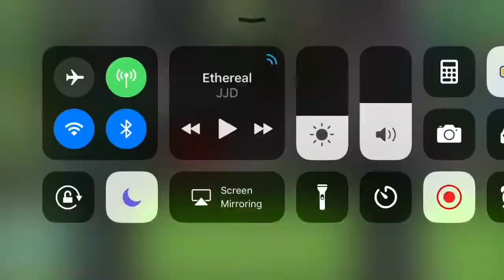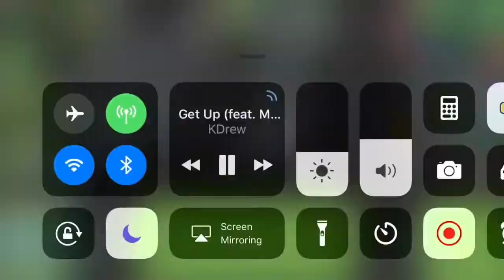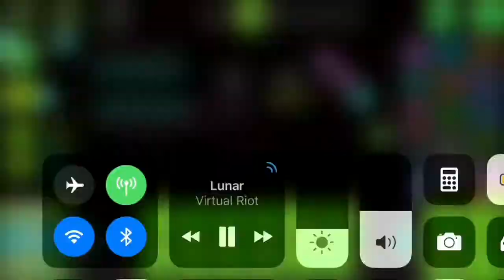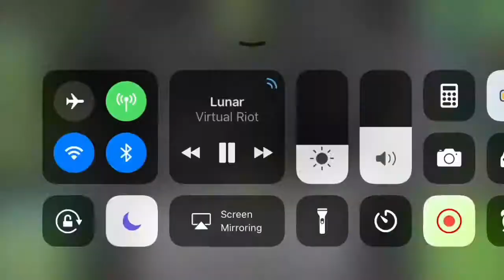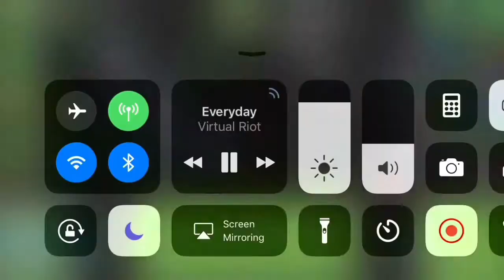[SpeedBuild] My Part In Hue | Geometry Dash 2.1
First time making a decently edited speed build, and I’d say it turned out just how I’d like it to be. Pretty straight forward, hope you enjoy!

Build time: 1 hour 48 minutes